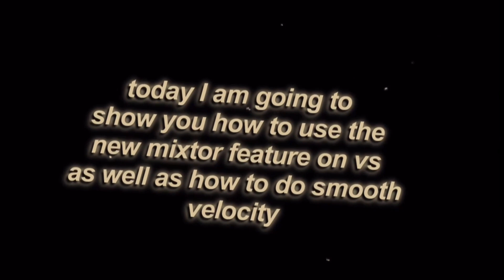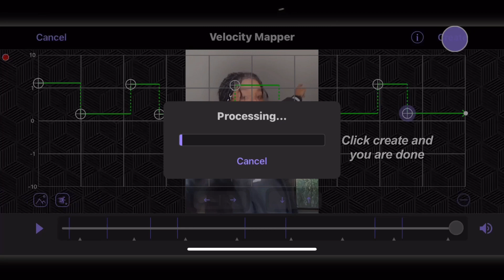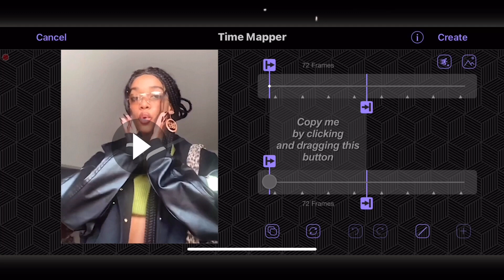new mixtor update + smooth velocity | tutorial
First post of 2021💞
I hope you enjoy this video
Comment any requests or tutorial ideas✨
‼️TURN UP THE QUALITY TO 1080P‼️

Questions✿

Music ♪
STRING FOR THE ROAD